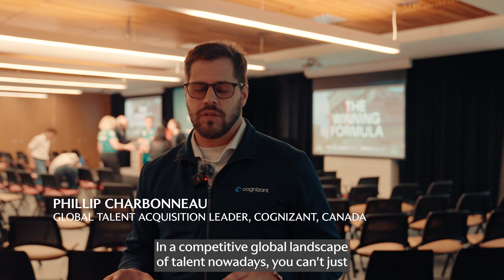Making A Mark in Montreal with Citi and Cognizant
Last week, we delivered a series of talks at McGill University in Montreal about the business behind F1 with team members and our partners Cognizant and Citi.

Stay tuned for the latest in behind-the-scenes and exclusive access from Fernando Alonso, Lance Stroll, Felipe Drugovich, Stoffel Vandoorne, Jessica Hawkins, Tina Hausmann, personnel from our Technology Campus, and Team Principal Mike Krack.